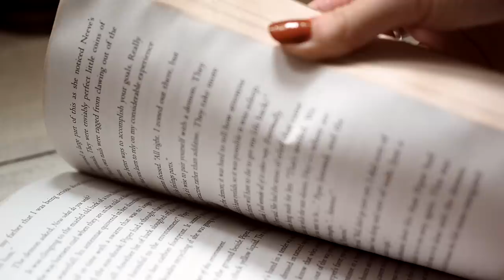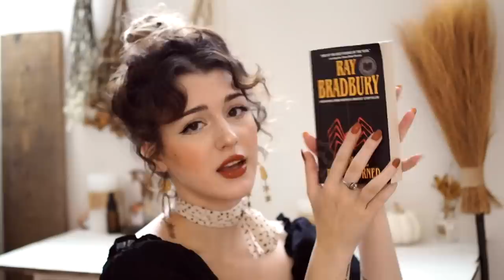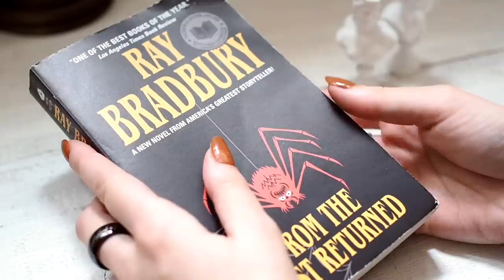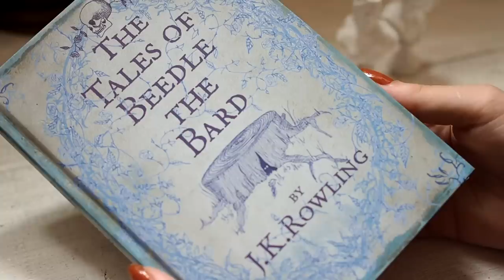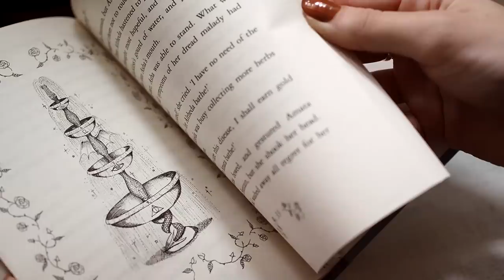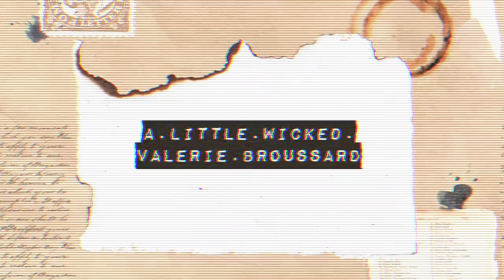Books, Movies, Anime // to get in the Autumn spirit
Get 10$ off your first Lively order by clicking my
(discount auto-applies at checkout)

Been a while since I've done any recommendations, a few of these i've mentioned before whoops, but i hope you find some new things to check out from this list as well.

☕️Stay Cozy🍂

‣ b o o k s // 2:29
-The Raven Cycle // Maggie Steifvater
-From the Dust Returned // Ray Bradbury
-Tales of Beedle the Bard // JK Rowling

‣ m a n g a // 7:06
-Atelier of Witch hat (or Witch hat atelier)

‣ t v   s h o w s // 8:24
-Over the Garden Wall
-Gravity Falls

‣ m o v i e s // 9:49
- The Odd Life of Timothy Green
- The Dead Poets Society
- Kubo and the Two Strings
- Sleepy Hollow

‣ a n i m e // 13:07
- Laid Back Camp ( Yuru Camp) (crunchyroll.com)
- Violet Evergarden (netflix)

‣ s o n g s // 15:26
- Cold Steel Hands // Willowsyoungcrow

Intro animation by Tasia M.S.

‣ u s e r n a m e
きつね kitsune / sounds like key•tsue•neh
japanese for fox